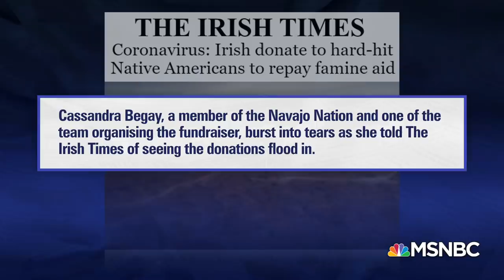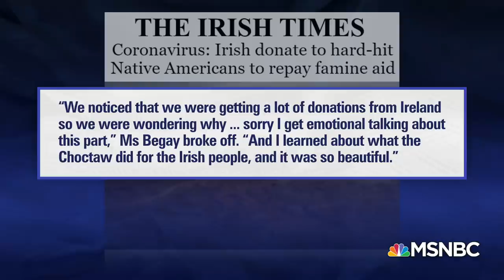Navajo Advocate: ‘Extremely Difficult To Wash Hands’ In Navajo Nation Due To Scarce Running Water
Bleu Adams, a Navajo business owner and co-founder of the volunteer group "Protect Native Elders” which is distributing relief to native communities, tells Lawrence O'Donnell the "lack of infrastructure regarding access to electricity, water and internet" makes it challenging to contain the spread of coronavirus. Aired on 5/18/2020.